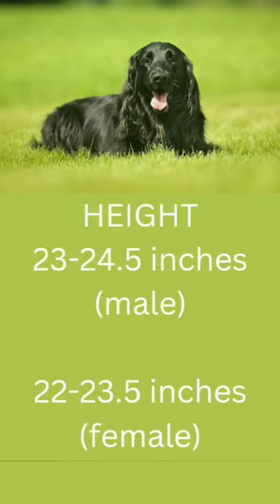Flat-Coated Retriever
Flat-Coated RetrieverAverage sizes and life expectancy of the breed.
LIFE EXPECTANCY
8-10 years
WEIGHT
60-70 pounds
HEIGHT
23-24.5 inches (male)